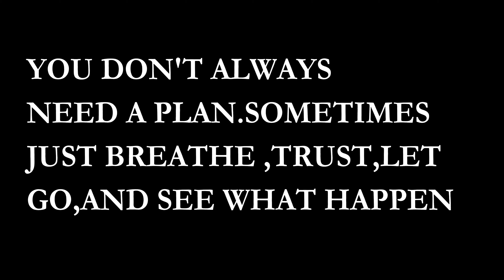One night marooned on a beautiful Scottish Highland beach.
When the seas got rough we had to find a safe haven.
Little did we know, just around the headland was a beautiful isolated beach waiting.